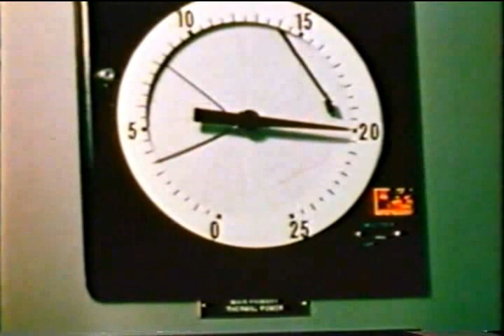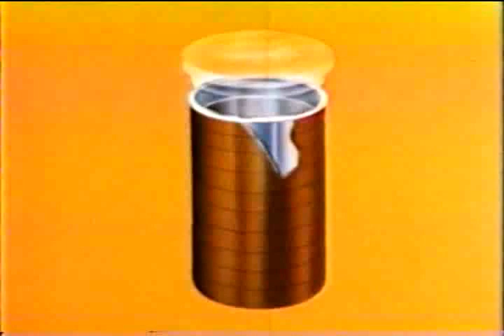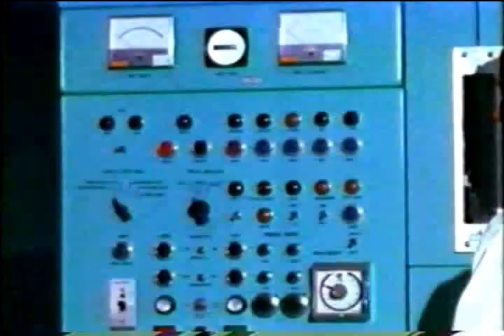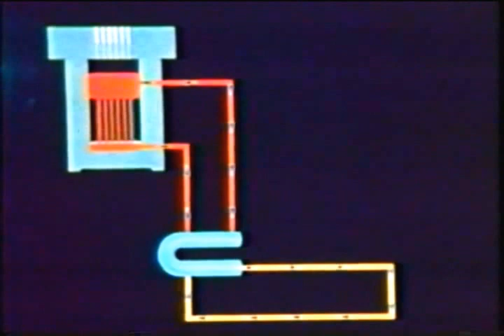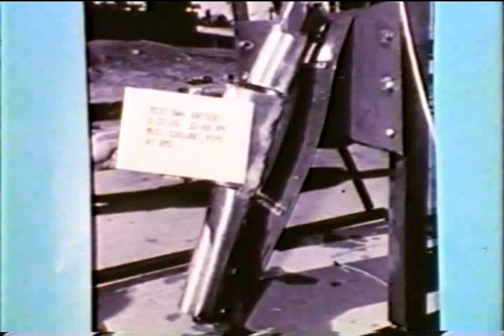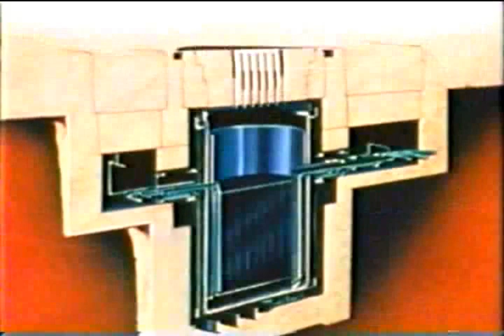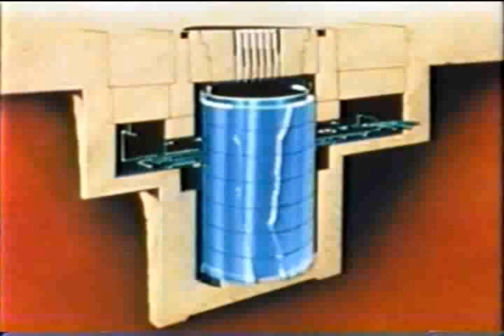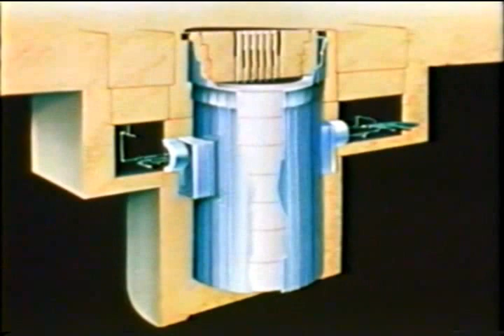SRE Nuclear Facility Decommissioning (1982)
Credit: U.S. Department of Energy - Decommissioning (March 1982)  Description of the decommissioning and decontamination of the SRE prior to its release for unrestricted use

SNAP-10A was an experimental nuclear reactor launched into space in 1965. The Systems Nuclear Auxiliary Power Program (SNAP) reactor was developed under the SNAPSHOT program overseen by the U.S. Atomic Energy Commission.

Atomics International, then a division of North American Aviation was the prime contractor for the SNAP-10A development. Most of the systems development and reactor testing was conducted at the Santa Susana Field Laboratory, Ventura County, California using a number of specialized facilities. A United States Department of Energy video depicting the development and fabrication of the SNAP-10A is available.

The company also developed and tested other compact nuclear reactors including the SNAP Experimental Reactor (SER), SNAP-2, SNAP-8 Developmental Reactor (SNAP8-DR) and SNAP-8 Experimental Reactor (SNAP-8ER) units at the Santa Susana Field Laboratory. Atomics International also built and operated the Sodium Reactor Experiment, the first U.S. nuclear power plant to supply electricity to a public power system.

The testing and development involving radioactive materials caused environmental contamination at the former Atomics International Santa Susana Field Laboratory (SSFL) facilities. The United States Department of Energy is responsible for the identification and cleanup of the radioactive contamination. (The SSFL was also used for the unrelated testing and development of rocket engines by Rocketdyne primarily for NASA.) The DOE website supporting the site cleanup details the historical development of nuclear energy at SSFL including additional SNAP testing and development information.